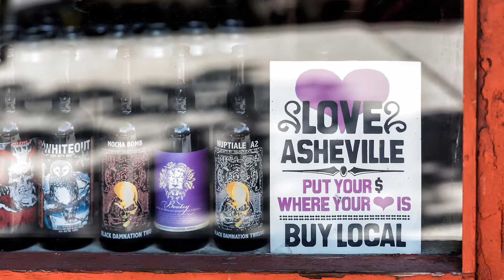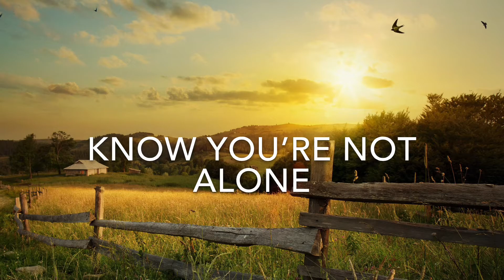Make Asheville your Home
Home (/hōm/) noun – A place where one lives. A place to seek shelter from the storm. A safe haven. A retreat. A sanctuary.

In these new times, Phillip Phillips says it best:

"Hold on, to me as we go
As we roll down this unfamiliar road
And although this wave is stringing us along
'Cause I'm going to make this place your home."

What does home mean to you? Are you looking for a slower, less crowded pace of life? Let us help you make Asheville your home.